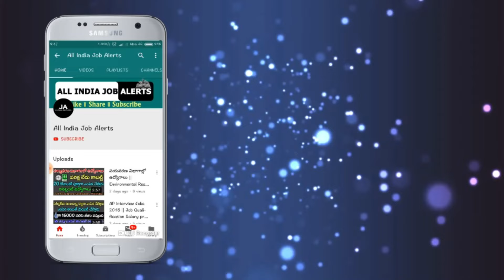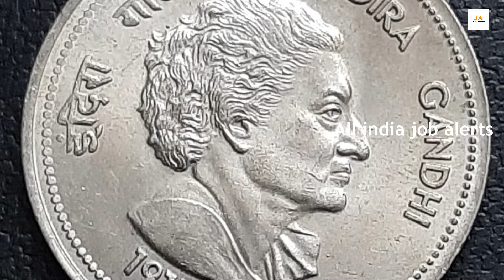మీ దగ్గర ఉన్న పాత నోట్లు బిళ్ళలు నాకు అమ్మండి.! నేరుగా మీ ఖాతాలోకి 50 లక్షలు వస్తాయి